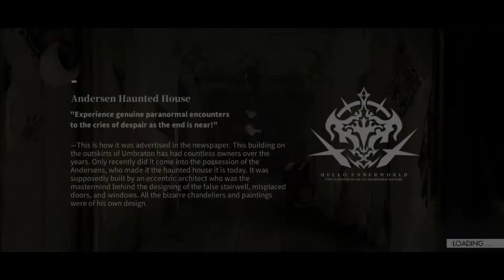【Aurorian Trial】Minos, Lilica, and Sadie Trial || Alchemy Stars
0:00 - Minos
3:49 - Lilica
6:16 - Sadie